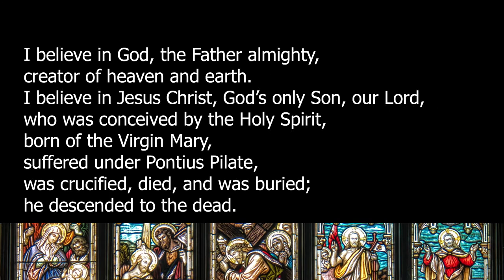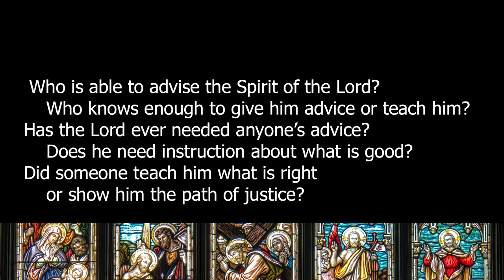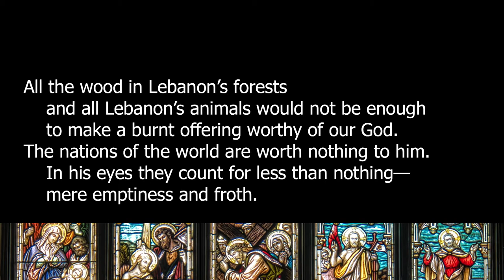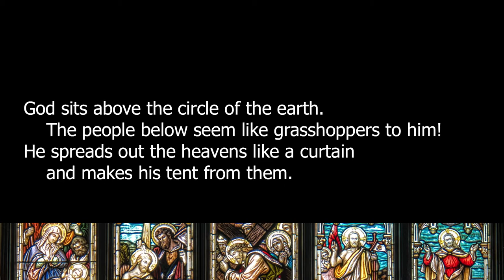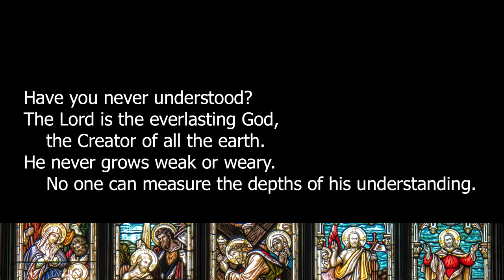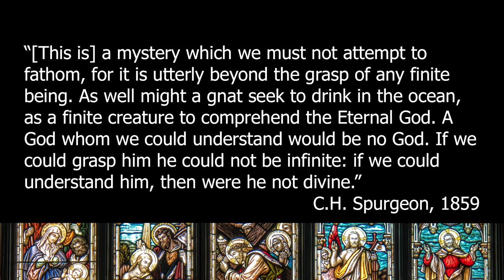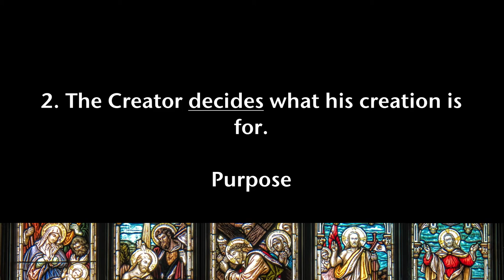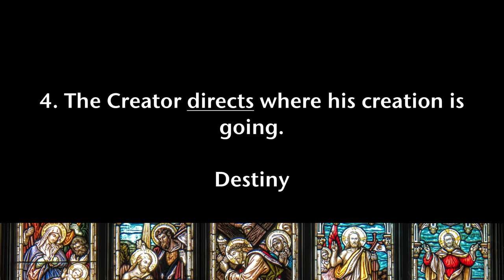[NXT J-High] CREED: The Elephant in the Room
01.06.21
NXT Junior High
Grace Church, Eden Prairie